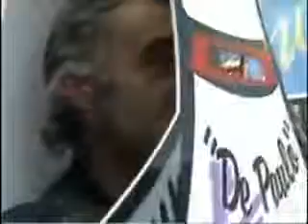Wywiad z Cyganem